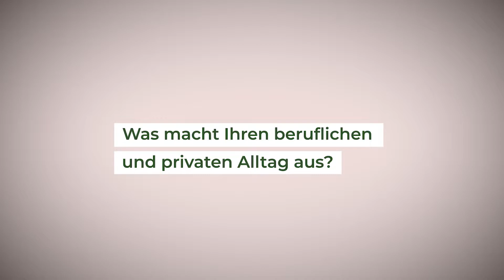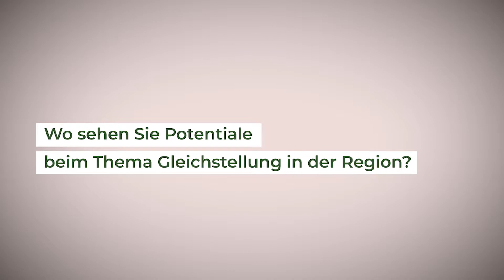Carina Kreiner - Frauen.Kraft Südoststeiermark. Steirisches Vulkanland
Ausbildung in der Region? Das war für Mag.a (FH) Carina Kreiner klar. Ob Männer oder Frauen besser für gewisse Tätigkeiten geeignet sind, verrät sie im Video.